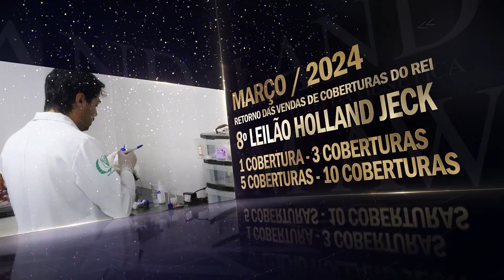HOLLAND JECK ABQM AWARDS 2023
Hoje o rei da Genética é o único cavalo da vaquejada no Hall da fama como Atleta competidor e Reprodutor